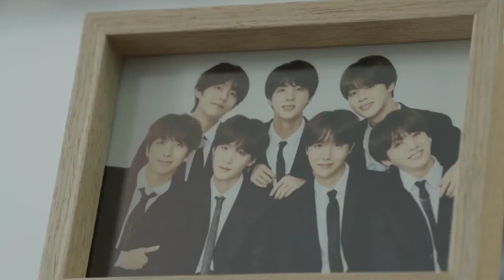Inilah Tiga Artis Korea Tertampan Menurut Ahli Bedah Plastik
Akting aktor ganteng dan tampan dalam drama Korea sering membuat kita membayangkan rasanya menjadi tokoh utama perempuan dalam drama tersebut. Inilah yang membuat banyak penonton merasa tidak bisa berhenti setiap kali menonton drama Korea.
Ketampanannya tentunya sering dipuja-puja oleh para penonton setianya. Selain menghibur, kehadirannya di drama film dan film ditambah dengan aksinya yang memukau membuat banyak hati para wanita semakin meleleh bak salju dimusim panas. Sejumlah nama actor ini kabarnya juga masuk dalam hitungan golden ratio yang mendekati sempurna. Golden Ratio adalah perhitungan ilmiah yang menentukan tingkat simetris wajah seseorang. Hal itulah yang seringkali menjadi tolak ukur orang korea dalam melakukan operasi plastic.

hasilnya, inilah pendapat ahli bedah plastik artiss atau idola tertampan di korea, yuk simak videonya sampai selesai.